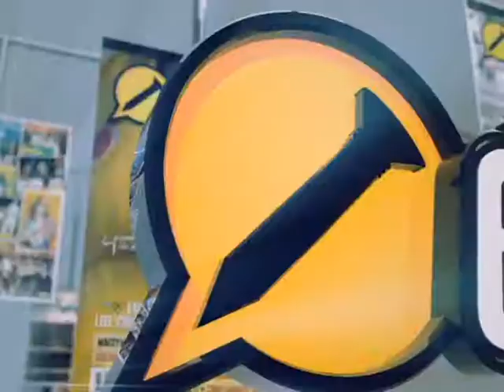El Clavo TV-Caja de Herramientas con Michel Maya- El Graffitti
En esta Caja de Herramientas, Michel Maya nos habla sobre la importancia del graffitti como medio de expresión a través de la historia.